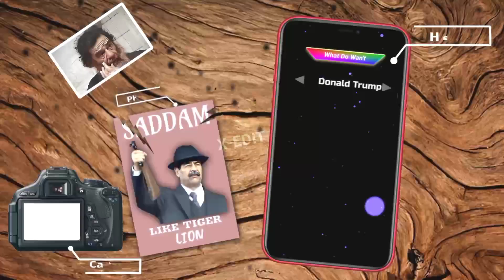Indila Ainsi X Saddam Hussien